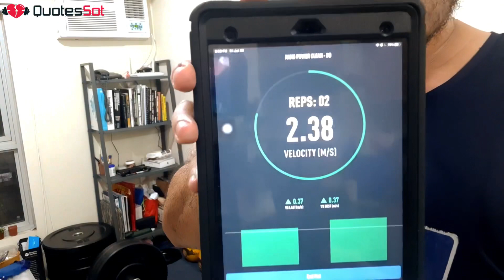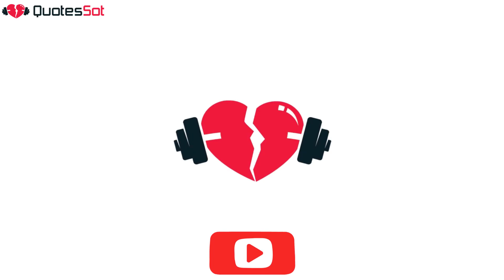A Day In The Life of a Fitness Professional (Quarantine Edition)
COVID-19 made things a bit more complicated for us in the fitness industry. Here’s how things have changed for me.